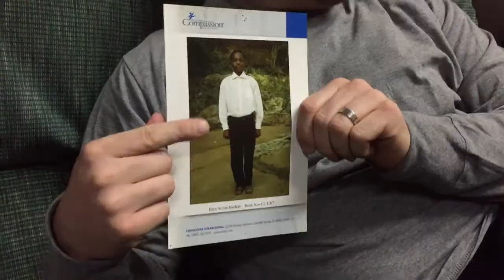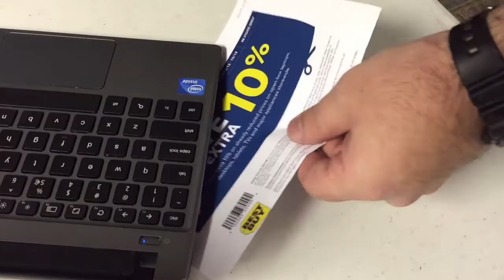The Biggest Miser: Episode Two